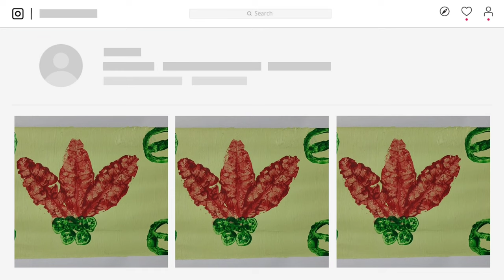PAANO GUMAWA NG MONOPRINT | MAPEH ARTS 5